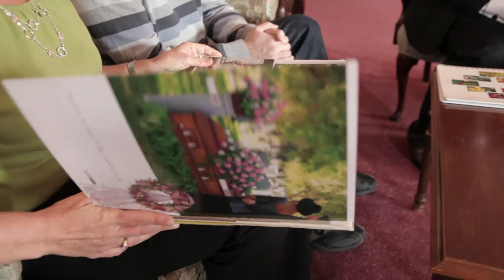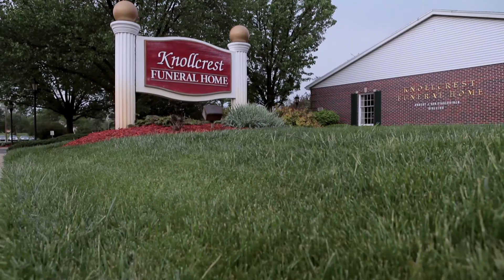Being Sensitive to Families Making Important Decisions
After serving thousands of families, we understand that the circumstances of no two families are exactly alike. What remains the same is that families have to make a host of important decisions in a short period of time. At Knollcrest, we'll provide you all of the guidance you need to make decisions efficiently. We feel that our role in honoring your loved one starts with honoring you and the family members who are tasked with making difficult decisions in a short period of time. We're here to help.